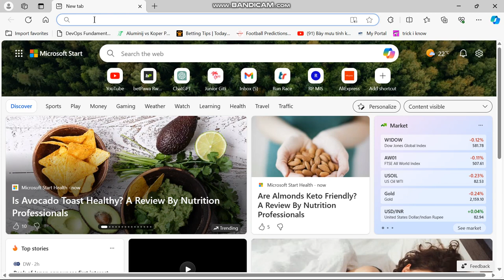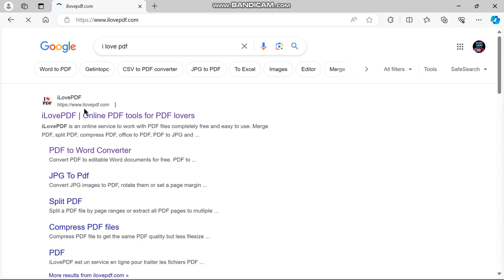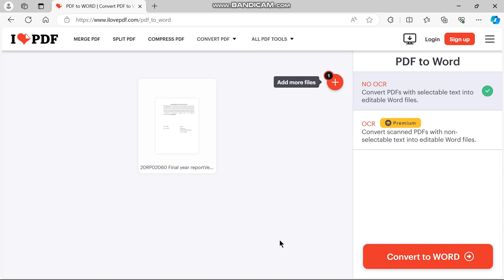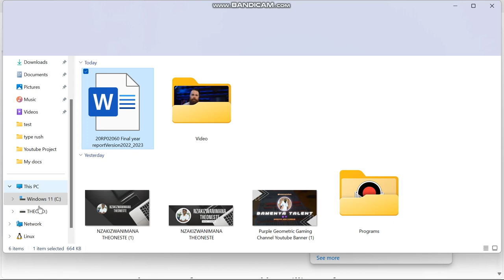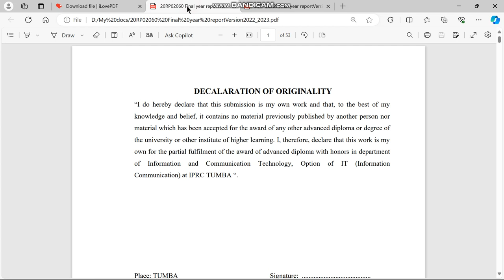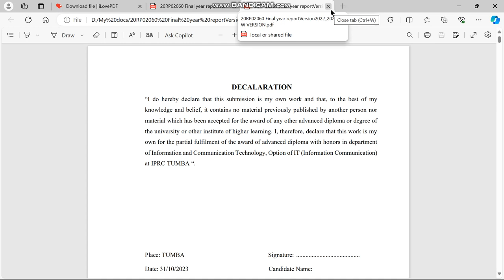Nigute wakora edit ya PDF document | how to make pdf editable in word🔥🔥💯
🛑🛑Nigute wakora edit ya PDF document | How to edit PDF document🛑🛑
Many people often struggle with the inability to edit a PDF document, which is not right. Your document may involve Word, PowerPoint, Excel, and other various tools, but it's quite convenient to use "I Love PDF" for editing various parts of your PDF document.

Ubusanzwe abantu banshi baracyatekereza ko utakora edit muri document ya pdf document which is not right. Document yawe wayihinduramo word , power point, excel nibindi wifashije tools zitandukanye ariko biroroshye cyane ko wakoresha i love pdf ukaba wabasha guhinda bimwe na bimwe muri document yawe ya pdf.

WAZYOUSEASON 1 EPISODE 10
umuturanyi_series S6Ep29
nyaxocomedy COMEDY
papasava EP548